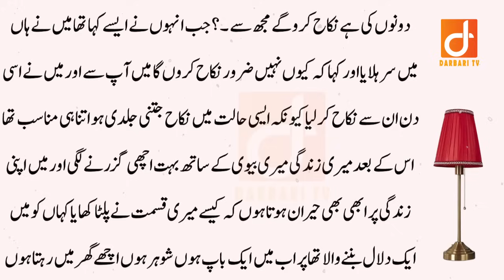Emotional and Heart Touching Story of Woman- Heart Touching Real Life story in Urdu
About Story:
In this Video I will share a Story of a 50 years old Woman and a young Boy in Urdu and Hindi. You Will Learn a Moral Lesson from this story. Positive Urdu Stories.

(Social Accounts)